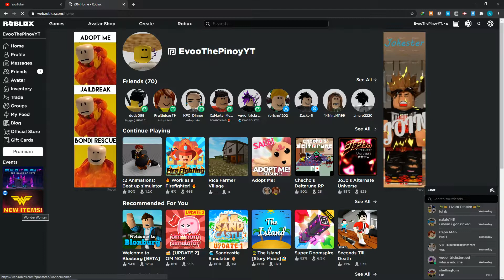Me Abusing Rer For 8 Minutes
Rer If Your Watching This